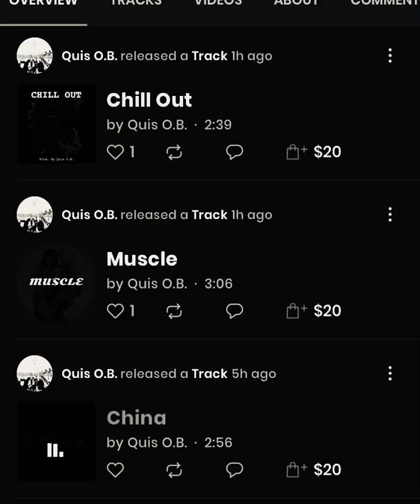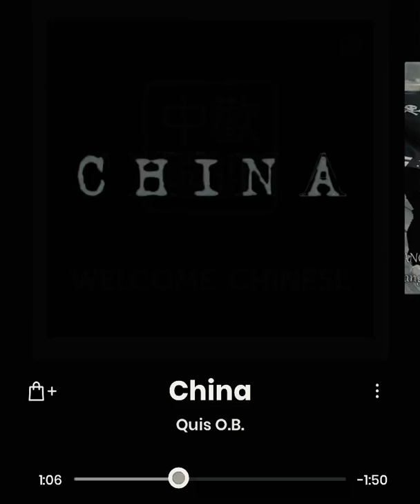CHINA ProdByQuisOB (Money Man / Key Glock / Moneybagg Yo type beat)